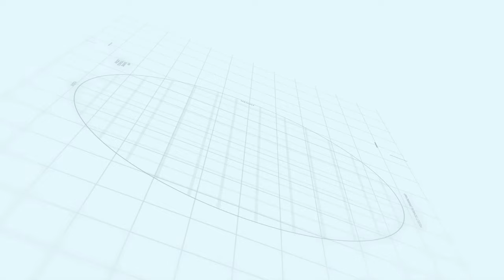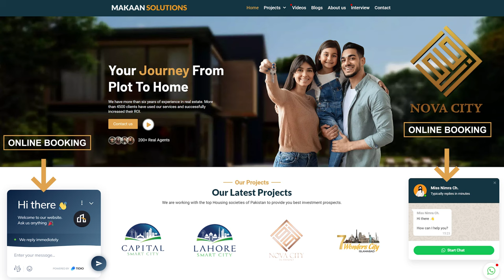Best Investment near New Islamabad Airport | Makaan Solutions | Rizwan Cheema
Nova City Islamabad is one of the most well-known funding societies in twin cities. Additionally, the grounds that the launch of Nova City Islamabad has obtained first-rate interest from investors. This venture is trending and due to its excessive demand, Nova builders has launched it in different cities too. Moreover, The new announcement suggests the Nova City administration has a NOC for their unique interchange. Rates will most possibly be up to date and shut by. Hurry and take benefit of this amazing probability to make investments in securing your future at very lifelike fees and in a secure society. so nova city Islamabad is the best society for investment on a low budget.

Nova City Islamabad | Makaan Solutions | Rizwan Cheema